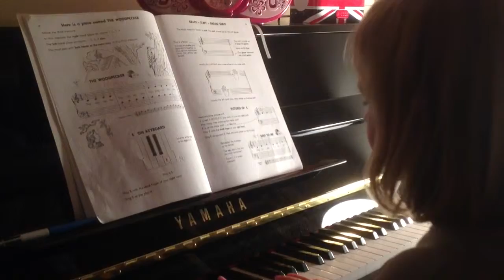Step by step edna Mae burnam The woodpecker book one Annouck (5 years)